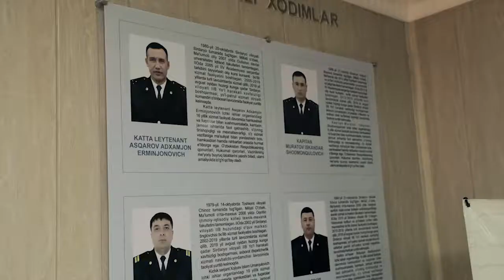YHXX psixolog xodimlarining faoliyatiga nazar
Psixolog xodimlar tomonidan turli noodatiy uslublarga yondashilgan holda hududiy YPX xodimlari bilan treninglar o‘tkazilmoqda.